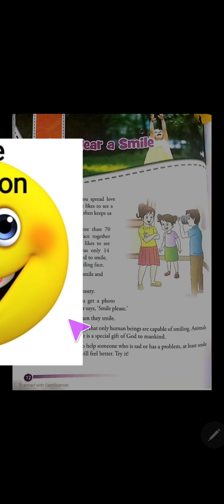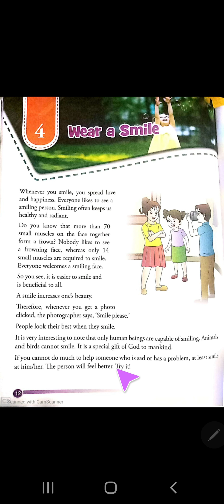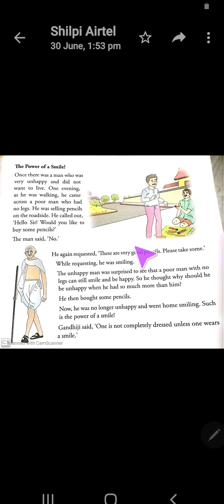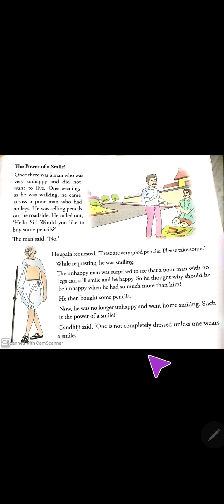Wear a Smile New Learnwell Value Education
Chapter 4 class2